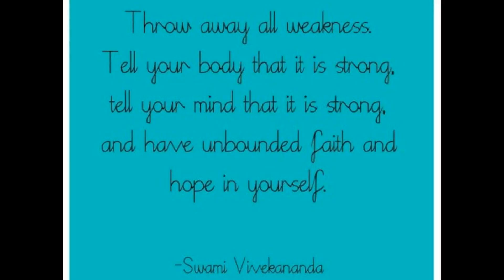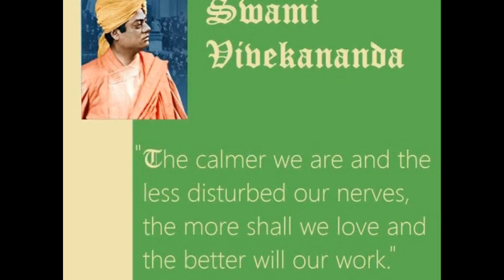Swami Vivekananda's Quotes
Happy Birthday Swami Vivekananda ji. You continue to guide and Inspire us by your priceless, timeless, ageless thoughts

Celebrating